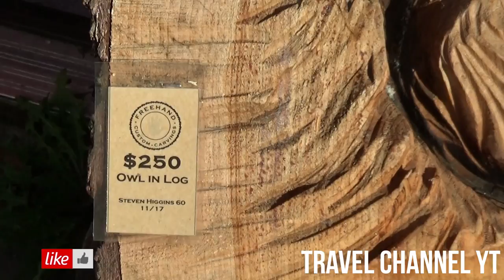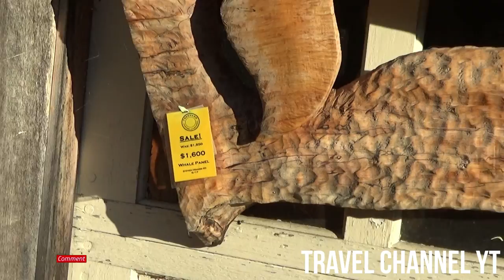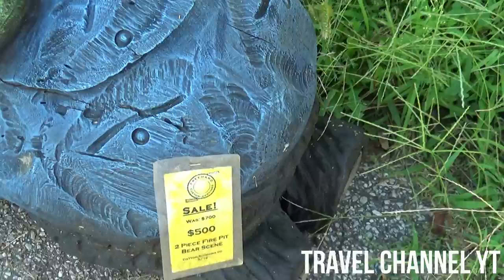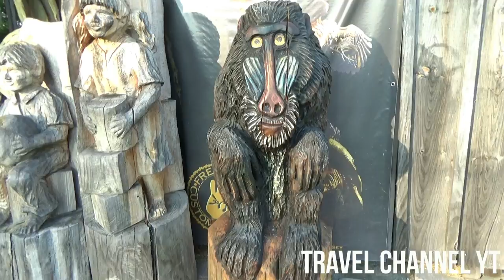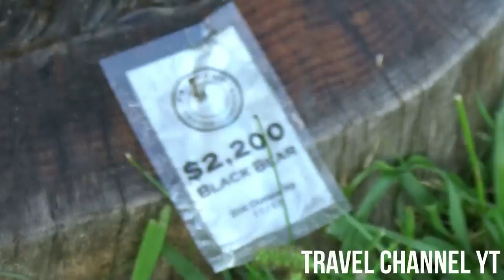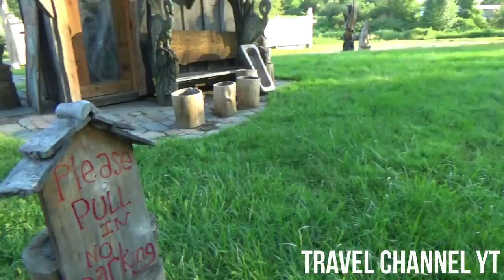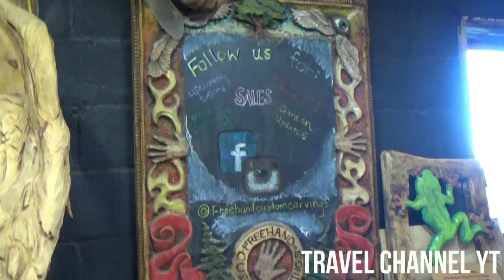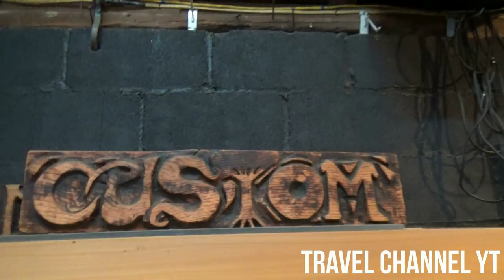Wood Carvings - Wood Sculpture - Chainsaw Carving - Freehand Custom Carvings Newton NJ New Jersey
FreeHand Custom Wood Carvings, Newton NJ - wood sculpture, wood carving, wood art furniture, wood statue carving, wooden bear, turtle carving, Groot carving, owl carving, fox wood carving, chainsaw carving bear, chainsaw carving furniture, wooden pendant carving, chainsaw art, tat woodworking, and more.
FreeHand Custom Carving are collective that aims to involve and unite artists from around the world in a center to continually create. share and inspire culture.

FreeHand Custom Carving aim to collaborate with artists to create large-scale art project and installations as well as personal projects in all mediums, particularly wood sculpture.

Freehand respects the earth as an artistic entity and aims to use the best possible practices to allow it to create alongside our team of visual artists. We aim to accomplish this by growing and maintaining edible and medicinal plants with permaculture practices and various methods of composting.

Here at freehand we are building and developing a sculpture park that features thriving, luscious environments centered around large-scale sculpture installations.

We envision blending the character of our creative process with the elements of the earth by using the land as an artistic medium.